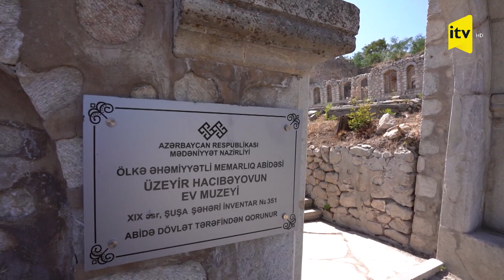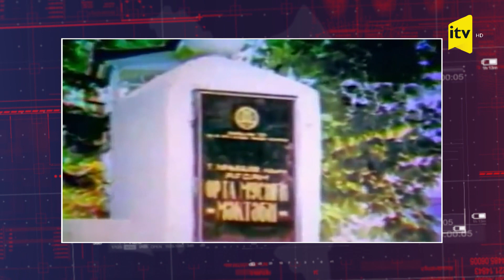Xankəndinin millət vəkili Tural Gəncəliyev ermənilərə hansı müraciəti etdi?